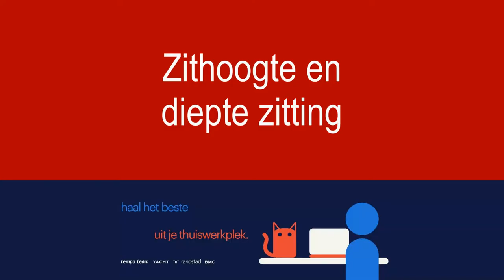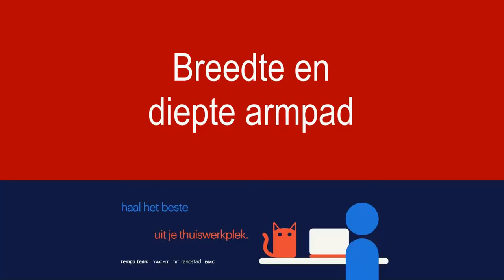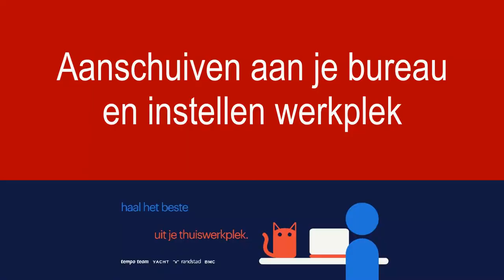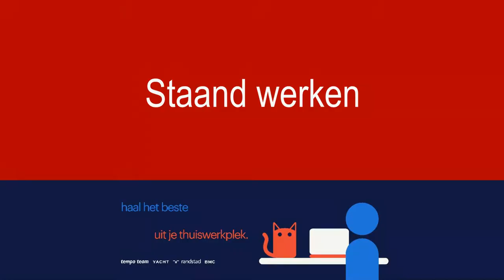bureaustoel instructie Ahrend 2020